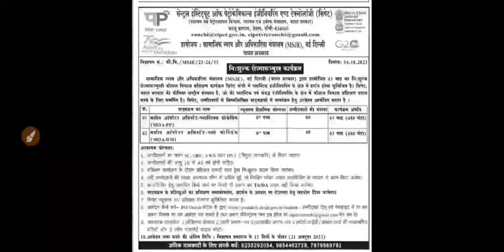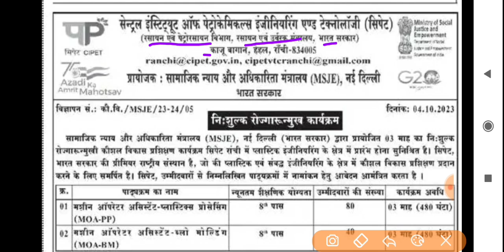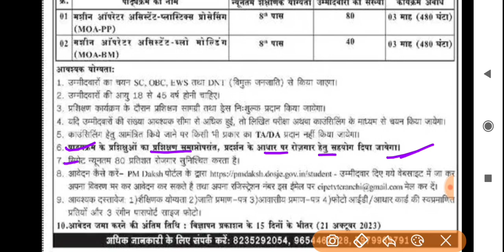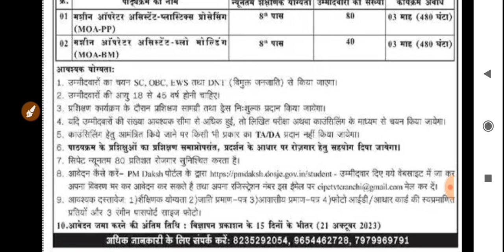CIPET Apprentice Training Ranchi 120 Post | 8th Pass Apply| job information